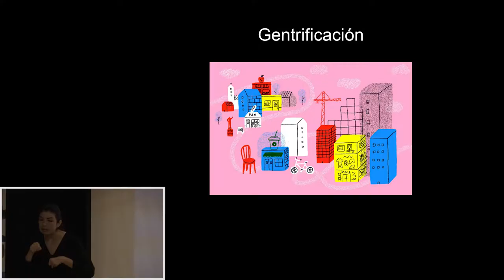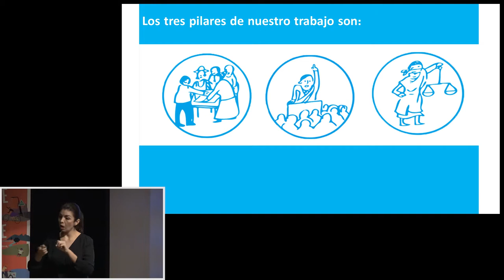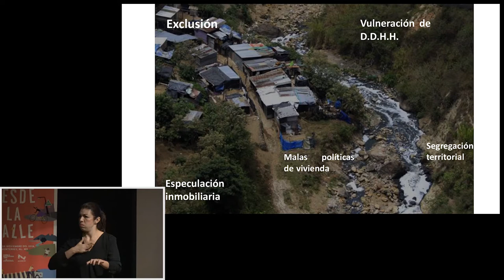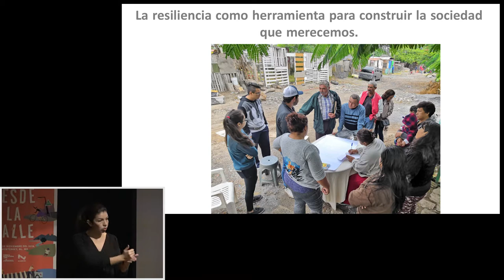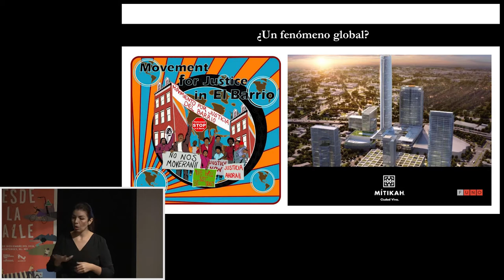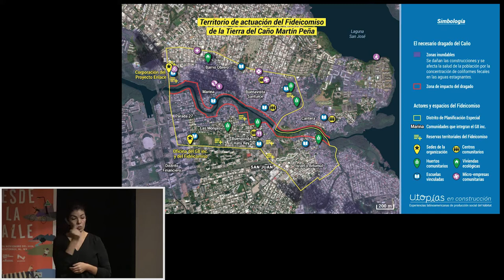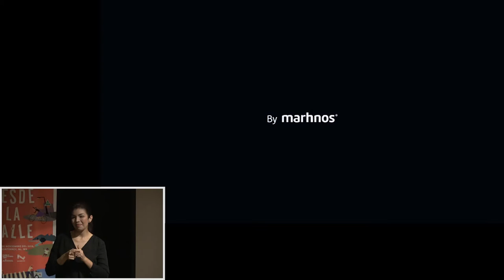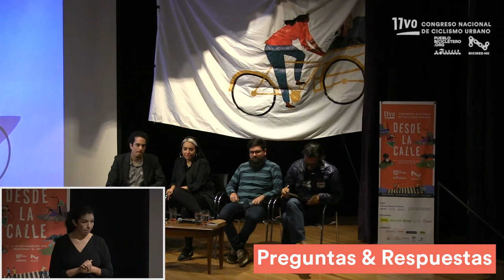Diálogo - Gentrificación y desplazamiento, ¿cómo se les combate? / Día 2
En esta mesa de diálogo participaron:
- Jerónimo Díaz Marielle (CDMX). Profesor investigador visitante en la Universidad Autónoma Metropolitana - Azcapotzalco e integrante del grupo de trabajo de Producción Social del Hábitat impulsado por la Coalición Internacional para el Hábitat - Oficina para América Latina (HIC-AL).
 - Carlos Mancilla Jonguitud (CDMX). Maestro en Ciencias Ambientales por el PMPCA de la UASLP y actualmente egresado tesista del Doctorado en Estudios Urbanos y Ambientales de El Colegio de México A.C. (Colmex)
- Mariela Benavides Espronceda (MTY). Experta en planeación comunitaria en asentamientos informales. Ex directora de Techo México en Nuevo León.
- Moderación: Yeriel Salcedo, de GDL en Bici A.C.

Este evento se llevó a cabo el 16 de noviembre de 2019 en el Auditorio Museo de Historia Mexicana, en el marco del 11vo Congreso Nacional de Ciclismo Urbano "Desde la calle", organizado por Pueblo Bicicletero y la Red Nacional de Ciclismo Urbano (BICIREDMX).